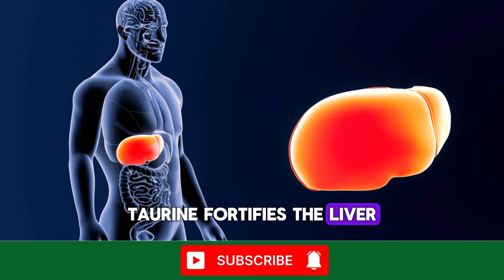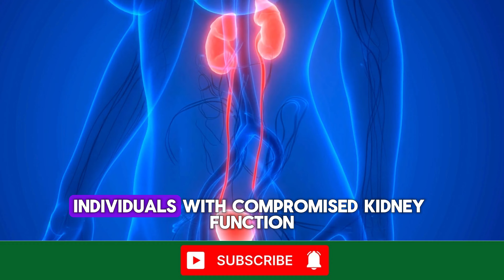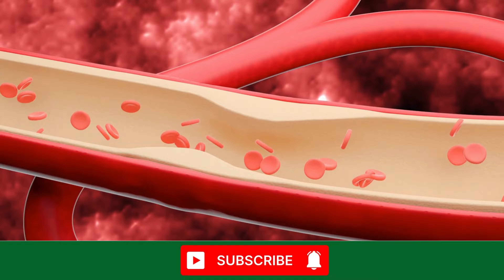Never Eat Shrimp with This🦐 Cause Cancer and Dementia!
Do you know that eating shrimp with certain foods can actually harm your health? Even though shrimp is known as the "noble of the sea," there are foods that are the best combinations and others that are the worst.